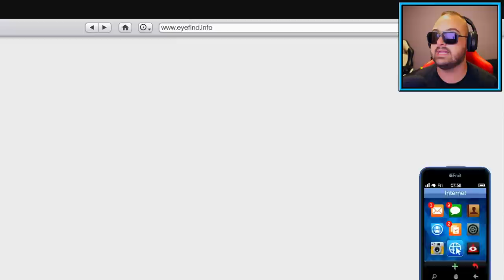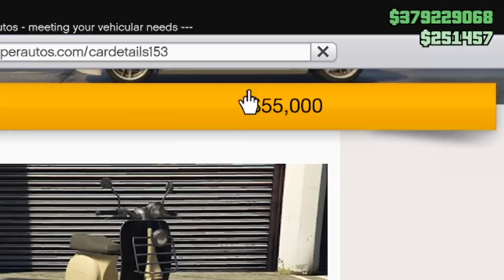KO ĆE NAPRAVITI RUŽNIJI MOTOR IZAZOV U GTA 5!